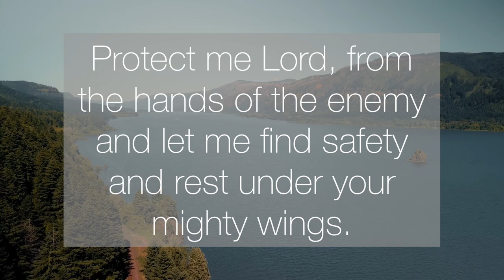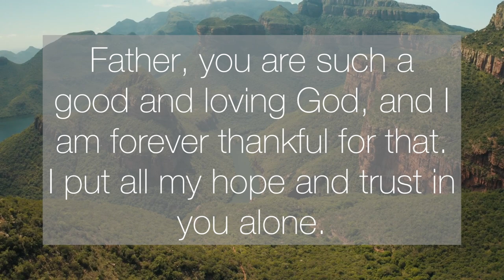A Short Prayer for God’s Favor and Blessings - Daily Prayers #584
Dear Heavenly Father, I come before you today, humbly asking for your favors and blessings in my life. Shine your face on me and let me see your goodness around me. Protect me Lord, from the hands of the enemy and let me find safety and rest under your mighty wings. I pray that guide my paths and direct every step I take. Increase my faith, and grant me confidence in your supernatural power. Father, you are such a good and loving God, and I am forever thankful for that. I put all my hope and trust in you alone.

Jesus answered, "I am the bread of life. Whoever comes to Me will never hunger, and whoever believes in Me will never thirst. (John 6:35)